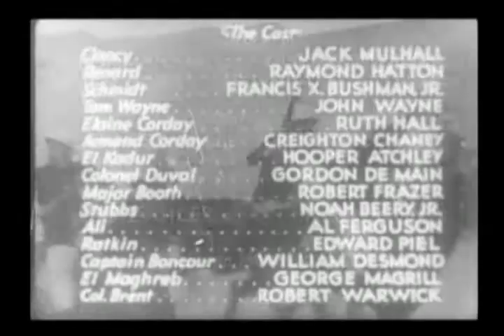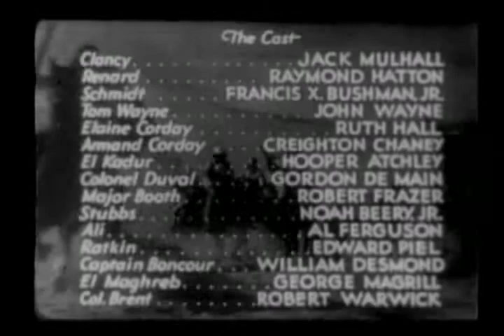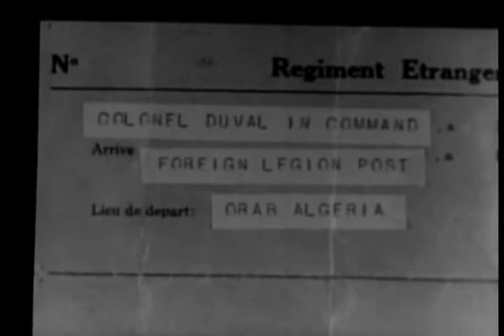Trapped (1933) - The Three Musketeers